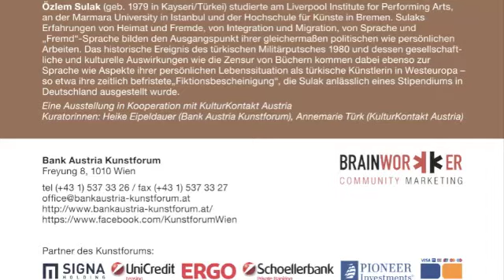Teaser Özlem Sulak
Özlem Sulak (geb. 1979 in Kayseri / Türkei) studierte am Liverpool Institute for Performing Arts, an der Marmara University in Istanbul und der Hochschule für Künste in Bremen. Sulaks Erfahrungen von Heimat und Fremde, von Integration und Migration, von Sprache und "Fremd"-Sprache bilden den Ausgangspunkt ihrer gleichermaßen politischen wie persönlichen Arbeiten. Das historische Ereignis des türkischen Militärputsches 1980 und dessen gesellschaftliche und kulturelle Auswirkungen wie die Zensur von Büchern kommen dabei ebenso zur Sprache wie Aspekte ihrer persönlichen Lebenssituation als türkische Künstlerin in Westeuropa -- so etwa ihre zeitlich befristete "Fiktionsbescheinigung", die Sulak anlässlich eines Stipendiums in Deutschland ausgestellt wurde.

Eine Ausstellung in Kooperation mit Kulturkontakt Austria.
Zur Ausstellung erscheint ein Katalog im Verlag für moderne Kunst Nürnberg.

Kuratorinnen
Heike Eipeldauer (Bank Austria Kunstforum)
Annemarie Türk (Kulturkontakt Austria)